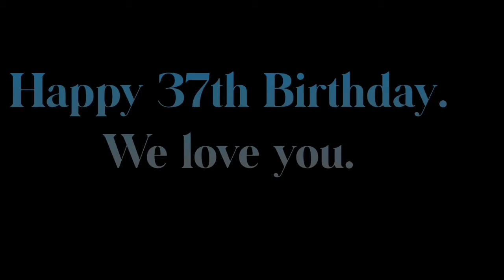Happy Birthday Jerry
Birthday Love